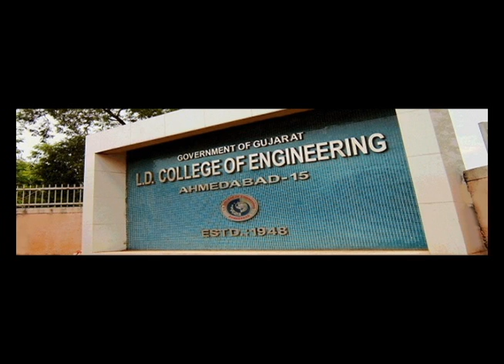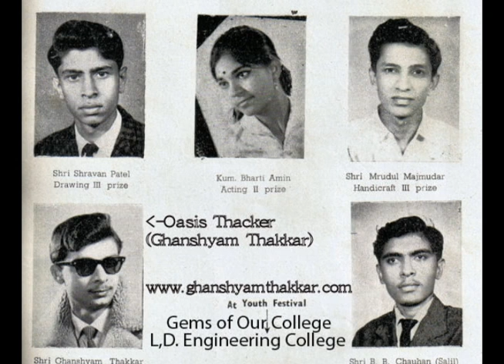Aye Mere Pyare Watan [ Instrumental ] - Oasis Thacker (Ghanshyam Thakkar)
अय मेरे प्यारे वतन - घनश्याम ठक्कर (ओएसीस)
Happy India Independence Day!
This beautiful patriotic song is from film Kabuliwala (Afghan). The script was adapted from the famous story written by Nobel laureate Rabindranath Tagore.
This highly emotional patriotic song was composed by Salil Chaudhary. Manna Dey has sung many emotional songs, but this is the best.
I have tried to bring as many emotions as I could with my instruments. I hope you like the instrument version.
As usual I have arranged the orchestra, and performed all the instruments and rhythms on my keyboard.
Copyright: Oasis Thacker